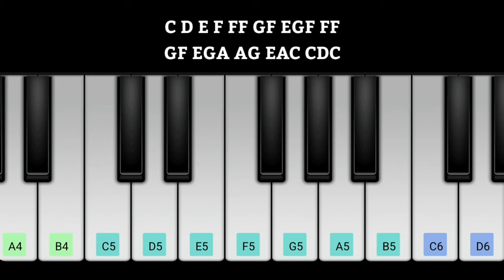THANDAVAM A Poem For You Piano Notes | Chiyaan Vikram | Anushka | G.V.Prakash Kumar | A.L.Vijay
Thandavam A Poem For You apoemforyou Piano Notes

Original Audio Composer - G.V.Prakash Kumar

Note‼️ :-  ⚠️ Using instruments that make the same sound can cause copy issues, so use different instruments that have no relation to the actual instrument sound.